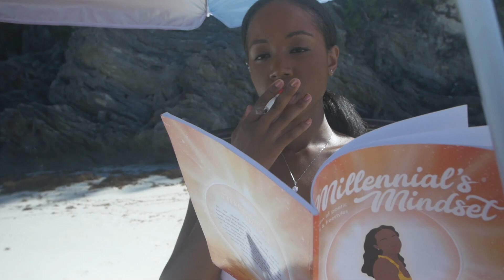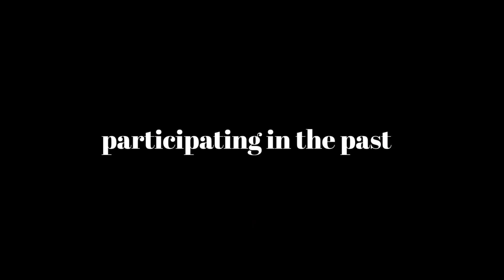What is Tradition in Bermuda?